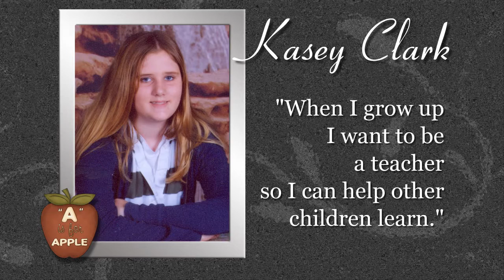Through The Years Slide Style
This is a single Slide Style that is compatible with ProShow Producer 4.5 and higher.